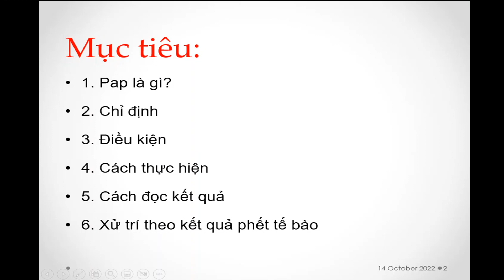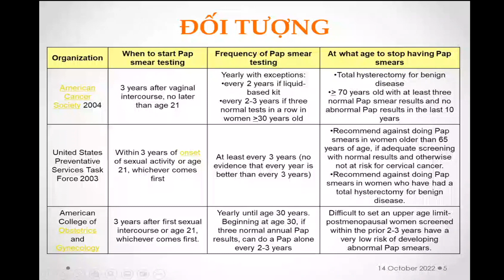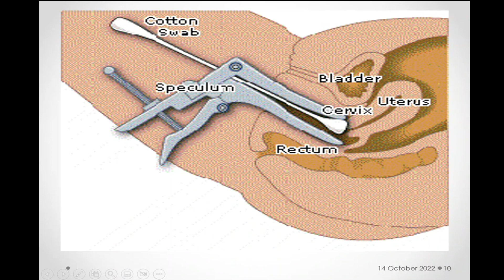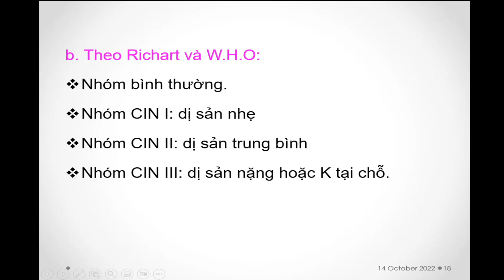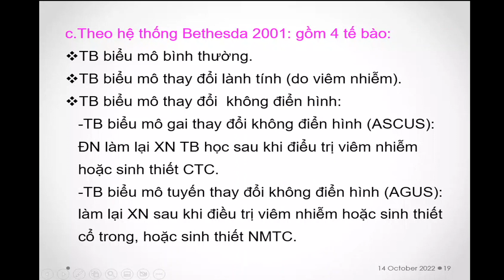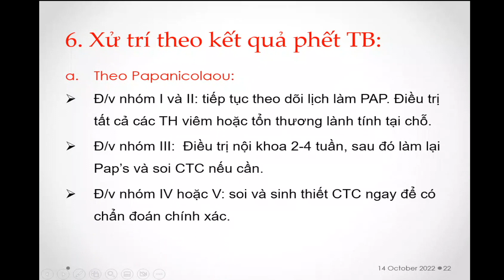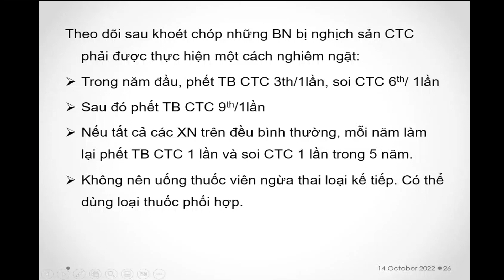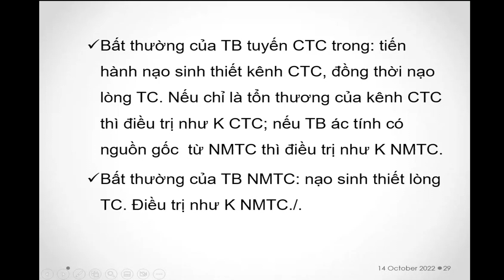Sản Y6 - Bài giảng Pap smear - ThS. BS. Nguyễn Hằng Giang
Bài giảng thuộc chương trình đào tạo Bác sĩ đa khoa, năm thứ 6, lý thuyết, môn Sản khoa, Trường PNT.